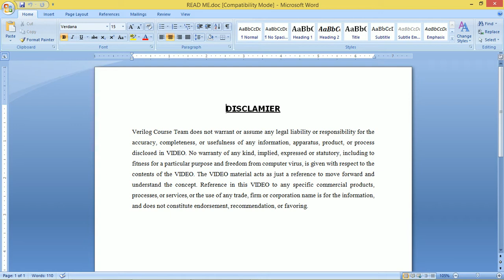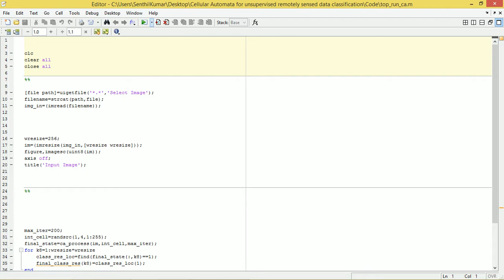CELLULAR AUTOMATA FOR UNSUPERVISED REMOTELY SENSED DATA CLASSIFICATION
Different theoretical developments taken place over the years in the Cellular Automata(CA)research field have established the immense potential of CA in modeling many complex systems. Due to its underlying properties, CA approach has become a new promising method for studying several phenomena, such as biological phenomena, environmental phenomena, engineering phenomena, social phenomena, and a lot of remarkable results have been gained. Also,CA can be successfully applied in image processing.

In this project, the application of two-dimensional CA to the problem of unsupervised classification of remotely sensed imagery is discussed. The proposed CA classifier is compared with some classical (K-means,  Isodata) or recent (MRF method) classifiers. A very important feature of the proposed CA classifier is its intrinsic contextual process. Indeed, a CA is a uniform array of many identical cells in which each cell has only a few possible states and interacts only with a few neighboring cells. It is characterized and determined by the geometry of the array of cells, the neighborhood of each cell examines while calculating its own next state, the number of states per cell, and the transition function or rule which determines the cell future state based on the present configuration of its neighborhood, these CA characteristics are very well adapted to design a contextual CA classifier of digital images and especially multispectral satellite images.